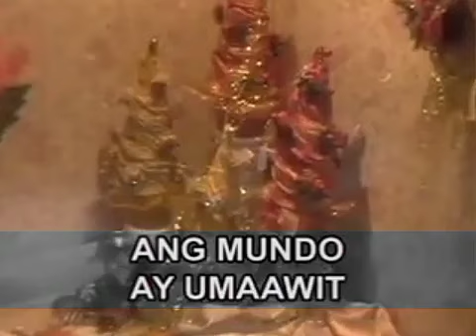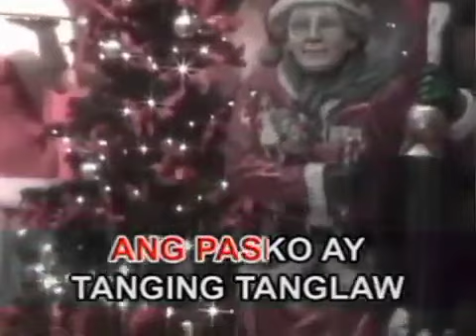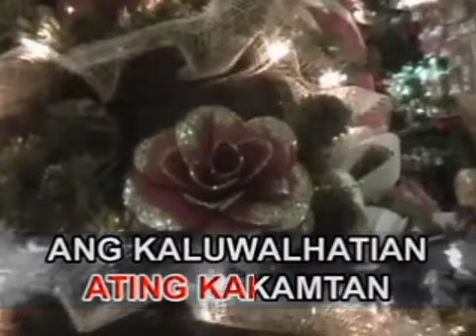MUSIC12 Ang Pasko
MUSIC12
VCD Title: Music Video CD-OKE: Filipino Christmas Songs, Volume 2
Record Label: Megamedia Corporation
VCD Released Date: December 12, 2001
VCD Catalog: VMV-007